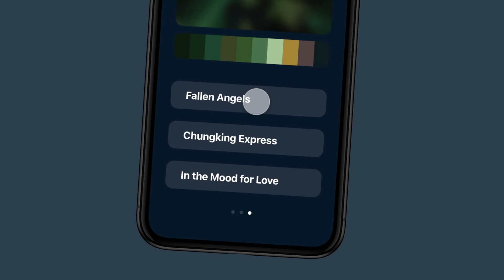App-Visualisierung / WIM WES WONG / Flavius Zeddies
Ein Projekt von Flavius Zeddies,
entstanden im MEP Unterricht der 3ten Multi an der Graphischen.